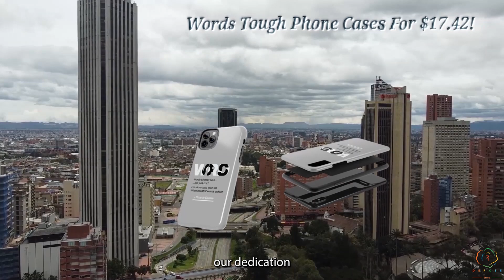Eco-Friendly Phone Cases & Spiral Notebook At Derose Entertainment Store By Ricardo Derose!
Chapters
0:00 - 0:24 - Intro
0:25 - 0:54 - LovEovlution & Words Tough Phone Cases!
0:55 - 1:06 - Ricardo Derose's Iphone Cases!
1:07 - 1:49 - Metamorphosis & Common Courtesy Touph Phone Cases!
1:50 - 2:44 - Spiral Notebook (All Lives Have A Purpose & All Our Experiences; Good Or Bad)
2:45 - 3:19 - Conclusion

Derose Entertainment Store is an inspirational and motivational content based channel which seek to inspire & motivate people through the messages inscribed in our varied Brand's Merchandise Products! Every product that we promote is inspired by Philoetry, a masterpiece written by Ricardo Derose! From this book, which combines history, philosophy and poetry, ideas are taken, & are the basis of our Brand's Product message content!  Ricardo Derose wishes to create a better world by spreading awareness, something that is accomplished through those videos! To have a better idea of what we do, here are some of the most important Brand's Product at Derose Entertainment Store:

All Lives Have A Purpose
All Our Experiences; Good Or Bad
Balance
Be Your Own Hero
Black & White
Common Courtesy
LovEvolution
Metamorphosis
Our Living, Breathing Goddesses
Words
Give Without Expecting
Wish For Peace

They encompasses mugs, t-shirts, mouse pads, long sleeves, hoodies, tote bags, ceramic mugs, caps, canvas, & pillows among others!

When you wear those products or use them as accessories, the message inscribed in them will make you reflect on your actions, your personal life! It can help you achieve your goals, because the message incite you to be the best version of yourself! Our goods & services actually promote you & put you at the center of attention, because you are the main protagonist of your life! When other people see it, it creates a ripple effect! And this is the ultimate goal of our company!

In a world where ethics, principles, morals, virutes, values are fading out, we wish to be a beacon of light, to help our fellow humans to walk a path towards creativity, peace, love, & not just one of destruction! So we do not only sell product, but a lifestyle, a way of life which promote true hapiness for oneself, but also for others!